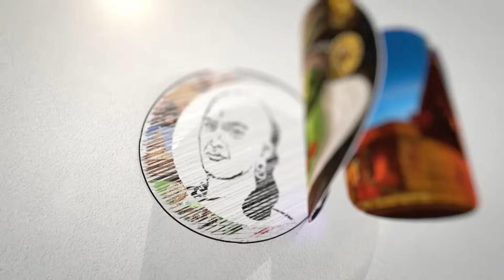இன்று தான் அந்த நாள் | Rangaraj Pandey | Constitution Day | Drafting Committee | Chanakyaa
சாணக்யா!